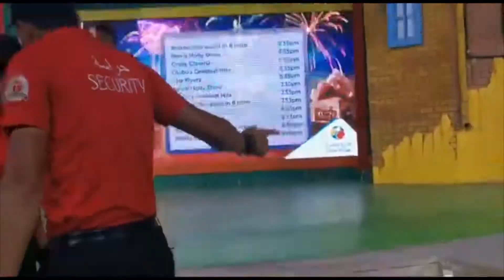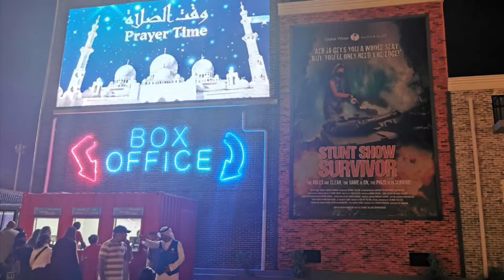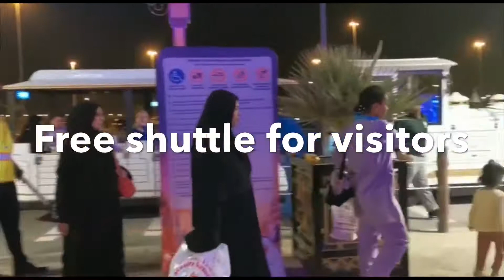GLOBAL VILLAGE Dubai 2019/2020 | must visit | Dubai tour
Global Village Dubai is located on Sheikh Mohammed Bin Zayed Road (E311) Dubai. It combines cultures of 90 countries across the world at one place. It claims to be the world's largest tourism, leisure, shopping and entertainment project. It is the region's first cultural, entertainment, family and shopping destination. Every year, it has over 5 million visitors over an area of 17,200,000 sq ft (1,600,000 m2).
The current admission fee is AED 15.

Many notable international artists such as Jason Derulo, Liam Payne, Shahrukh Khan, Rahat Fateh Ali Khan, Samira Said, Elissa etc have performed here.